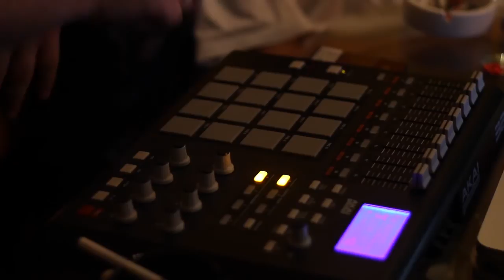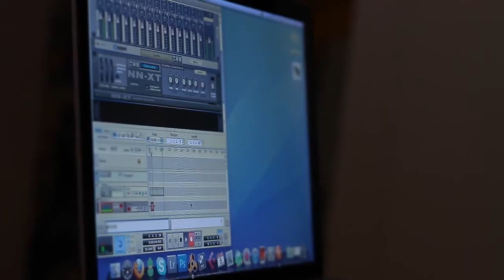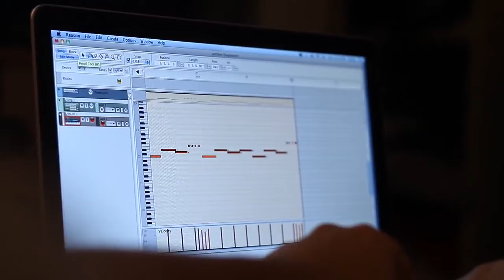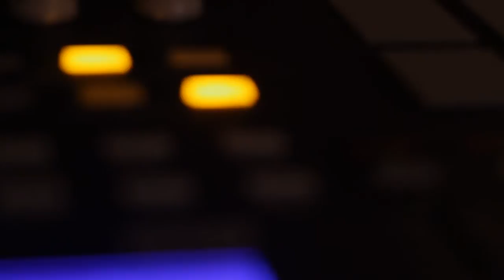Jaazabella Beatz: Jaaz pravi beat na bleji kod DJ XB 2010 HD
zablejasmo Nemanja i ja kod mladog DJ XBa na gajbi i ja uzeo da testiram akai MPD 32
kamera: Bogdan Babovic
montaza; Petar Kete Milosevic